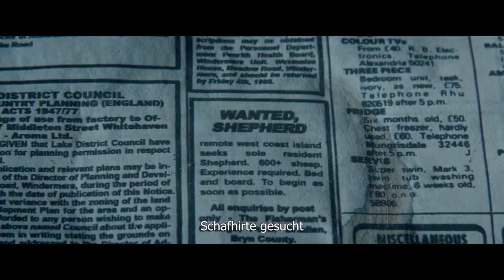SHEPHERD Trailer deutsch german HD | Cinema Playground Trailer